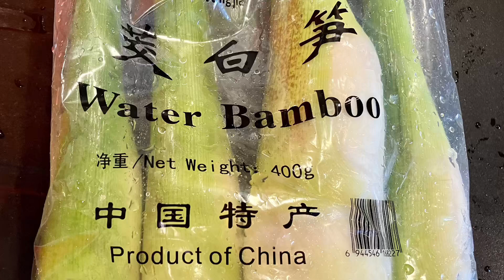德国🇩🇪：福建猪蹄卤竹笋鸡蛋 Pork Leg stew with White Bamboo.. Schweinekeuleneintopf mit weißem Bambus… Yummy😋